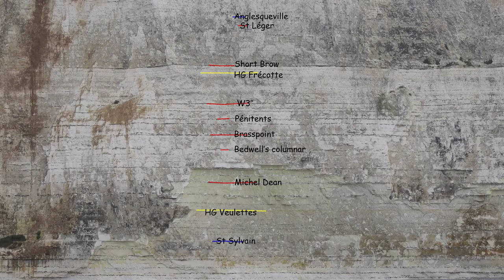Du Coniacien supérieur au Santonien moyen à l'Est de Saint-Valéry-en-Caux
Une coupe géologique des falaises à l'Est de Saint-Valéry présente les principaux marqueurs du Santonien inférieur et moyen.